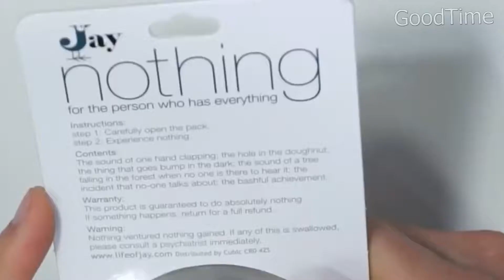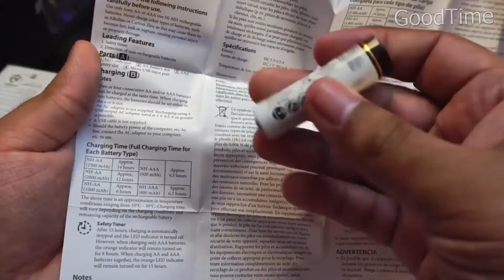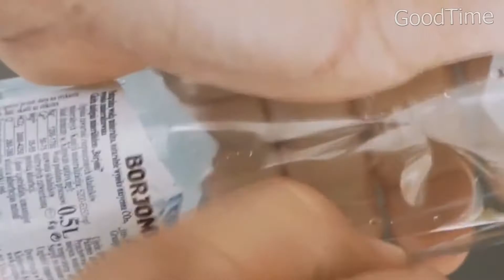Подборка Чумовых вещей с Aliexpress с NCS Releas / 23 Невероятные Вещи с Алиэкспресс + КОНКУРС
23 вещи с Aliexpress, От Которых Ты Офигеешь / Чумовые вещи с Алиэкспресс
Подборка самые лучшие товары из Китая на АЛИЭКСПРЕСС.

✅УСЛОВИЯ КОНКУРСА: ✅
1.Посмотреть видео до конца
ПРИЗ:  Денежный приз - 10 $ (на любой 1 товар с сайта Aliexpress до 10$)
Результаты будут опубликованы как только условия будут выполнены
в Сообществе канала
а также в Соц.сетях
Удачи!!

Новое Видео каждую неделю +КОНКУРСЫ, нажми 🔔 что бы не пропустить